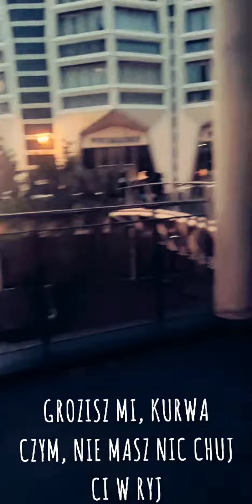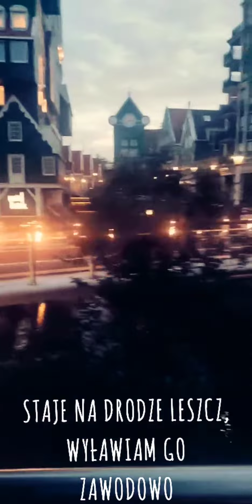Sniffi - Agata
SOFA AGATA

Wokal & Tekst: Sniffi

Mix/Mastering: Sniffi

Grafika: Sniffi